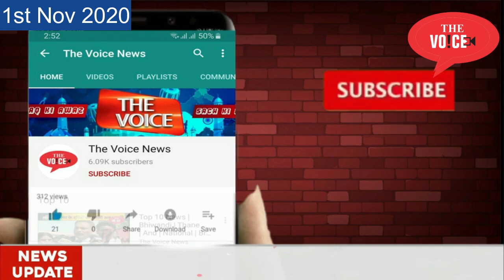Dhamankar Naka | Fuggewali Building | On High Risk | रहने वाले खली नहीं कर रहे